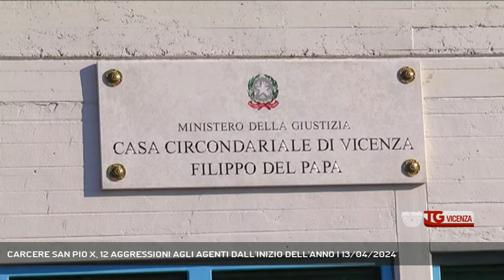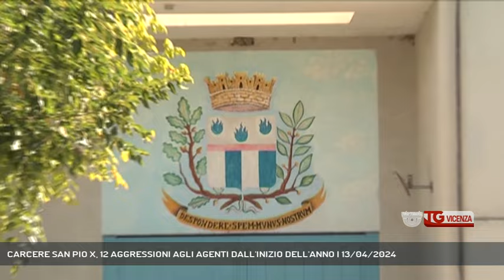CARCERE SAN PIO X, 12 AGGRESSIONI AGLI AGENTI DALL'INIZIO DELL'ANNO | 13/04/2024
TG Vicenza 13/04/2024 - VICENZA - Quattro aggressioni nel giro di poche ore nel carcere di San Pio X a Vicenza. Sono già 12 dall'inzio dell'anno le aggressioni dei detenuti agli agenti di Polizia Penitenziaria. Per questo i sindacati proclamano lo stato di agitazione. - Intervistati LEONARDO ANGIULLI (Segretario Nazionale USPP) (Servizio di Carlo Alberto Inghilleri) - Segui Rete Veneta anche sul digitale terrestre! Visita il sito